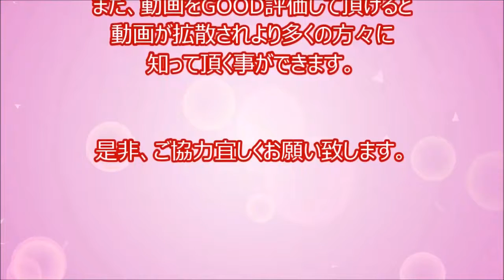[Browse note] Lion VS Lion in! Wildlife predation and territory Battle of the moment! A group of att